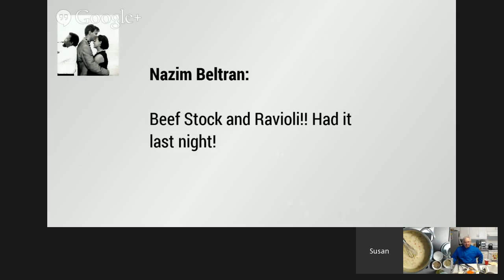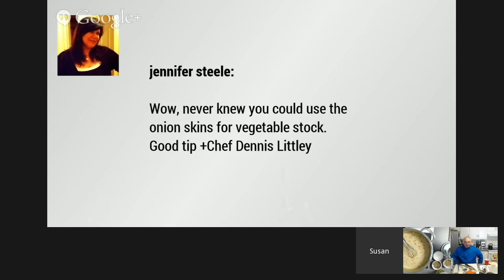Around the kitchen Table - How to Make Delicious Soups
*It's Labor Day and that means the Official End to Summer*
With school startinbg and fall just around the corner that means its time to get out the *Soup Pot*  and what could be better than adding the hearty goodness of soups to your meals.  Whether its the main part of the meal or the side dish,  delicious soups are faster and easier to make than you think!

Join +Susan Serra and me for this weeks edition of *Around the Kitchen Table* at 3 PM ET Monday September 1st

I will be showing how to cut vegetables for your soups, making cream soups, and share tips on how to get those delicous hearty soups on your table faster than you thought possible!